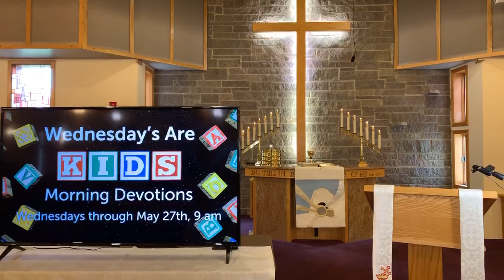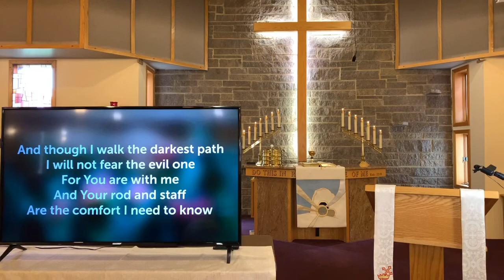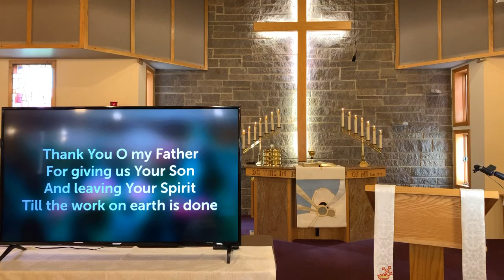May 11, 2020 — Remote Worship Facebook LIVE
“Living as Holy Priests” — 1 Peter 2:2-9